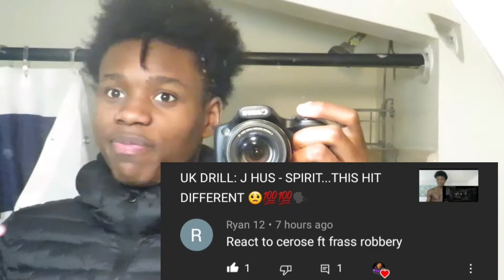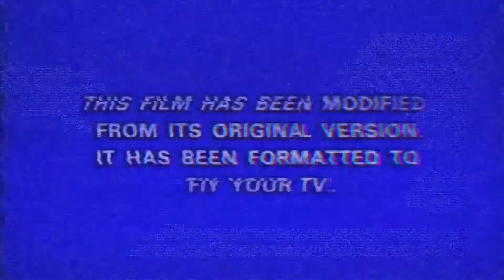UK DRILL CEROSE ft. FRASS ROBBERY.....COCAINE?? CAN I GET SOME?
uk DRILL #DRILLUK

LINK

FOLLOW MY BOY

DOM REACTS

LINK

DOM REACTS YOUTUBE